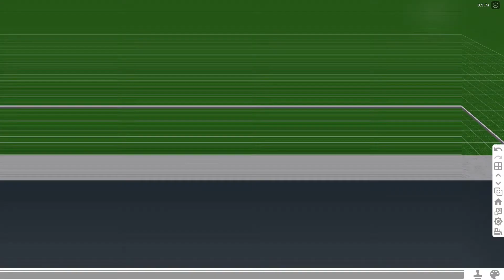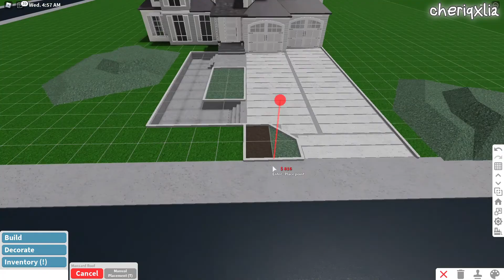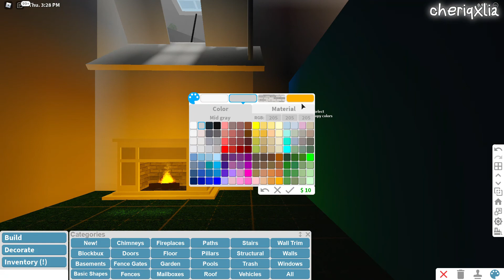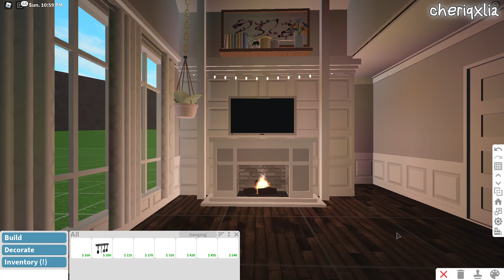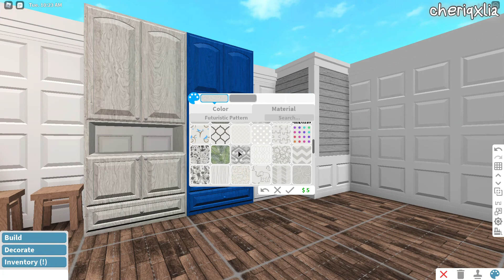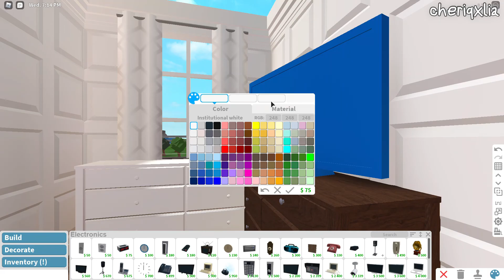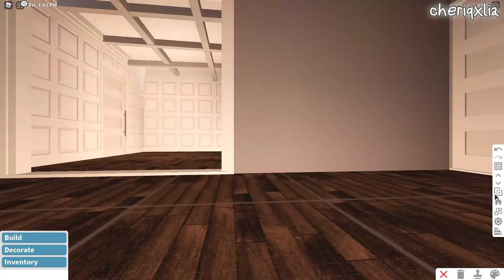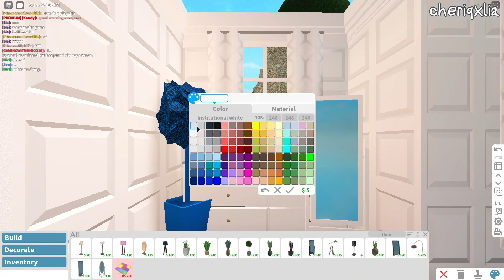୨୧ trendy (upscale) family mansion | cheriqxlia (:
↬ hi everyone! welcome to another video (:
- ♡ i built a gigantic house and it took me 5 hours to complete (':
꒰⋆ enjoyyyy! ₊·
୨—♡—୧
꒰ 🦩 ꒱:: 𝐛𝐮𝐢𝐥𝐝 𝐢𝐧𝐟𝐨 ୨୧ ₊·
৻ : bedrooms ↠ 5 ✧
৻ :  bathrooms ↠ 2・
৻ :  value ↠ $ 295,000 (can be reduced by using less decorations) ✧
৻ :  fits ↠ 10 players・
৻ :  gamepasses needed ↠ advanced placement, multiple floors, basements ✧
꒰ 🌷 ꒱:: 𝐚𝐥𝐥 𝐫𝐨𝐨𝐦𝐬 ୨୧ ₊·
》living room ::
》kitchen ::
》bedrooms ::
》bathrooms ::
》dining area ::
》laundry room ::
》garage ::
୨—♡—୧
꒰ 🥛 ꒱:: 𝐬𝐨𝐜𝐢𝐚𝐥𝐬 ୨୧ ₊·
୨—♡—୧
꒰ 🌿 ꒱:: 𝐜𝐫𝐞𝐝𝐢𝐭𝐬 ୨୧ ₊·
⋆ intro : me (:
⋆ build inspo : curxed (:
୨—♡—୧
꒰ 🩰 ꒱:: 𝐫𝐞𝐦𝐢𝐧𝐝𝐞𝐫𝐬 ୨୧ ₊·
✼ like the video if you enjoyed (:
✼ you're amazing, believe in yourself and you can achieve anything you want in life (:
✼ anything is possible, nothing is impossible (:
୨—♡—୧
꒰ 🥞 ꒱:: 𝐭𝐚𝐠𝐬 ୨୧ ₊·